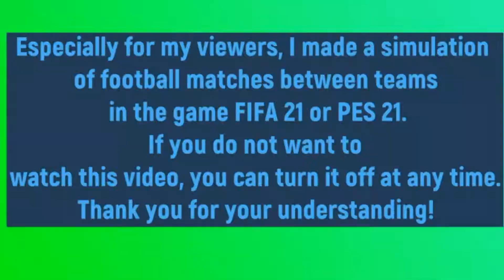Chelsea Everton PES 2021 gameplay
Chelsea vs Everton